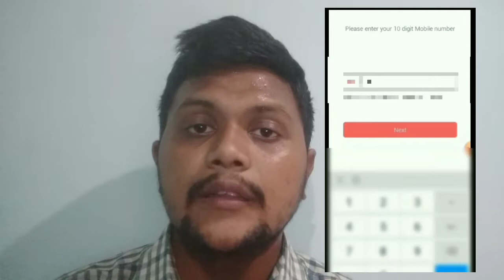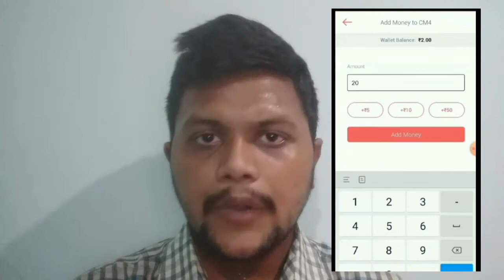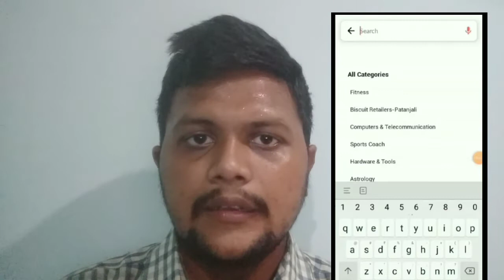how to use callme4 app in telugu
how to use callme4 app